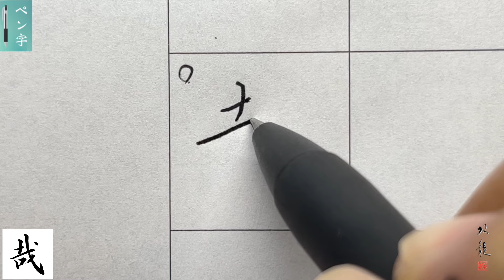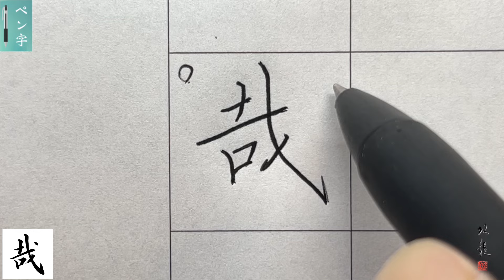【哉】美文字￤ペン字￤筆ペン￤大筆￤アート￤武田双龍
1984年生まれ、熊本出身。
60支部を抱えるふたば書道会理事長、ふたばの街書道教室主宰(護国寺駅)。
3歳から、母である双葉から指導を受け、18歳で「双龍」の雅号を戴く。
18歳から本格的に書を勉強し、18年かけて美しい文字の研究に没頭。
１０人以上のプロの書道家を輩出。